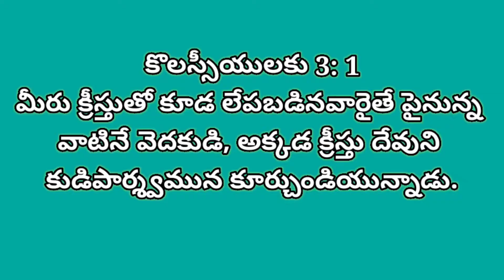DAILY BREAD 14-8-2021